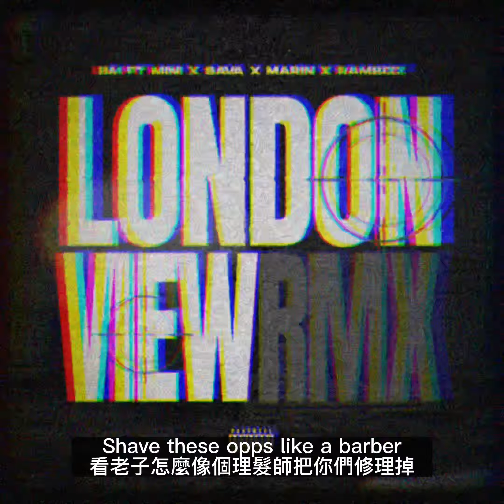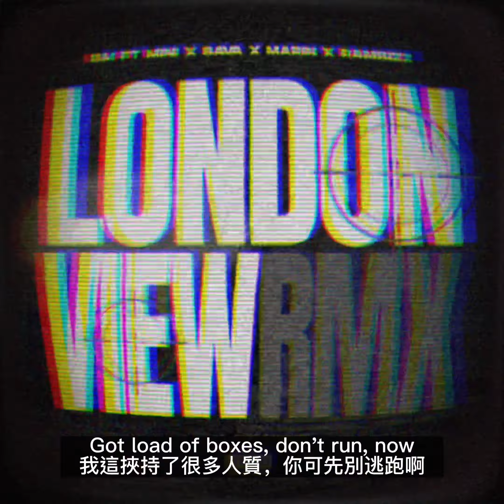➤London View Remix ft Mini x Sava x Marin x Rambizz 中英字幕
這首歌難翻到不行
不單單是因為他有一堆倫敦幫派地區的黑話 還有一堆在地的slang
最難的是在中間穿插的阿爾巴尼亞文和土耳其文
且這次我感覺有一些小地方仍不夠準確

有錯的話可以幫我糾正一下._.
註解:
0:45 地拉那(Tiranet) : 阿爾巴尼亞的首都

0:47 Riyad Mahrez : 阿爾及利亞職業足球員，司職邊鋒，目前效力於英超俱樂部曼城及阿爾及利亞國家隊。

0:49 Luis Suárez : 烏拉圭男子足球員，現效力於烏拉圭國民足球會，烏拉圭國家足球隊成員。

1:09 .44 : .44麥格農 是美國在1950年代研製的子彈，主要被用於左輪手槍；雖然名為「點44」，但實際口徑只有0.429英寸（10.9公釐），純粹因其由.44 S&W Special改進而得名。

1:21 Karma : Zone2的一個成員

1:28 Costa : 咖世家 總部位於英國的咖啡連鎖店。除了意式咖啡門店外，也提供烘焙咖啡豆的批發。1995年公司被收購。曾經是惠特貝瑞的子公司。2019年起成為可口可樂的子公司。

1:39 Nizz : 此處的Nizz是個雙關 Nizz在UK的slang是家 而在North UK又另有一個地方叫做尼茲(Nizz)

1:43 Turnpike Lane : 此處的Turnpike Lane可以理解為在London一個叫登碧巷站的車站又或者是他們的幫派TPL

2:46 這段關於為何Rambizz是用錄音的方式呈現 是因為當時他還在背因個官司困擾著(監獄開會中)

2:53 MK : Mk 48 一款由埃斯塔勒國營工廠（英語：Fabrique Nationale de Herstal，簡稱：FN）旗下的一個部門，總部設在美國的FN生產公司所生產的輕型可散式彈鏈供彈的通用機槍，利用M13彈鏈發射火力強大的7.62×51公釐北約口徑步槍子彈。

2:58 Drills : 這段的深度非常夠 而這也導致我不知道字幕該怎麼翻 Drills有兩種解釋Rambizz兩者都巧妙的用到了 (解釋A : 謀殺或嚴重的傷害他人 解釋B : Drill music 在編曲方面承襲陷阱樂特色，卻更加強黑暗氛圍，大多採樣 邪典鋼琴殘響 做為主基調，凸顯凶狠的街頭感；合成器音效縈繞沉重鼓點，細碎 Hi-hat散佈在曲中各處，不時加入鈴聲、軍鼓點綴，最後放入808鼓機獨有音色加以填充完成)這也間接導致了下一句的意思

2:59 M1 : Rambizz依樣活用了兩個解釋 (解釋A : M1卡賓槍 是美國在二戰至越戰時期採用的制式輕型半自動卡賓槍，有多種衍生型，是二戰中美國使用最廣泛的武器之一 解釋B : M1onTheBeat 暗示要合作)

London View Remix Lyrics :
They run when they hear that the ting goes bang
Sku-du-du, du-du-du, bang
Do it on my ones or do it with gang
Jump out cars or jump out vans
(Ay, Rzon, what we sayin', cuz?)
Sku-du-du, du-du-du, bang
Sku-du-du, du-du-du, bang
In the club, nuk po nalet
She fucks with the opps, nuk falet
Leni hallet, I du paret
Boot down doors edhe midis Tiranet
They want me on the wing like Mahrez
But I'm still in the field like Suárez
In the four by four mes natës
'Cah we get money regardless
They chit-chat shit, but my opps still love me
We hit back quick, so they can't stay comfy
Three, two, one when I back this pumpy
Sound of this peak got the whole block jumpy
Hold tight cah the ride's too bumpy
I beg bro, "Crash this car if you love me"
I said, "Yo, who's that man in the passy?"
Close the distance, so that man get splashy
Stop fidgeting 'cause it might go bang
They run when they see the .44 in my hands
Sku-du-du, du-du, du-du, bang
Sav's in a wound, we don't use his hands
She shakes it well, she ain't makin' martinis
She a pornstar, wants it hard and freaky
Don't play games cah the game's too easy
Don't tease me, just please me (bang)
We go 'round and 'round like karma
Let's see which opp is gonna run faster (don't run)
We don't sing like them like a pastor
Do a juke, bare gum straight after
They don't chill no more by the Costa
Out here 24/7 on my grafter
Shave these opps like a barber
Surely, you gonna need more than a plaster
Bakamazsın bize dik dik
Kaç kilo ittik, kaç kişi siktik (wee)
Sweep up the opps like pislik
We slide to the Nizz, to the çiftlik
North London bizi biliyo' herkes
Turnpike Lane, bizim merkez (shh)
Get back, gang biz geliriz çok ters
So tell bro slap on my song, play son ses
Sku-du-du, du-du-du, bang
Sku-du-du, du-du-du, bang
Shit is peak when I hop out (bup)
Splash a G then I duck out (baow)
Man, I get it done, I don't call out
And I smoke my weed 'til I pass out
Got load of boxes, don't run, now
Call the number and find out (boy)
If they want beef, I just turn 'round
Grab a shooter and I fly out (skrrt)
Chill with Toni, no-
Weed, coco (coco)
Still on run from the popo (popo)
Lots of standin', no motor (motor)
Feel like winnin' the lotto
Crazy bitch, yes, she loco
Man be sweet, sikur choco
Feds are gettin' a photo (pussy)
(It's that E10 shit you know)
Sku-du-du, du-du-du, bang
They run when they hear that the ting goes bang (bang)
Sku-du-du, du-du-du, bang
Rolex with more than one
Hands in the air when I rise this gun
Bang on the opps, we do it for fun
Ride on us, are you fuckin' dumb?
Did you want wanna back MK in the front?
I fell in love with this Russian
Clap, corn for your hella guys run
My bro does drills for livin'
For the right price, we will dip M1
He are my bro, my killy
He told me to woosh like have that one
Really been takin' trips
But the pagans, them man come vouch
The hand ting comes in handy
Even if you see, you get corn fly out
Civilians, get out the way
We're still slappin' it in front of crowds